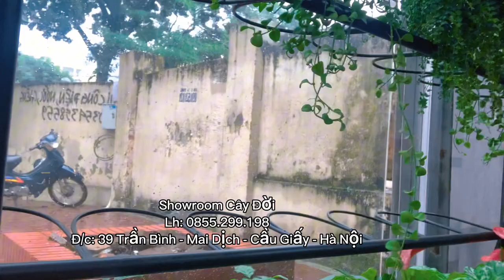Chăm cây không khó và không dễ Showroom 39 Cây Đời: ZLo, Trần Bình, Mai Dịch, HN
Số điện thoại liên lạc: 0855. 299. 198
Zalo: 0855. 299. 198